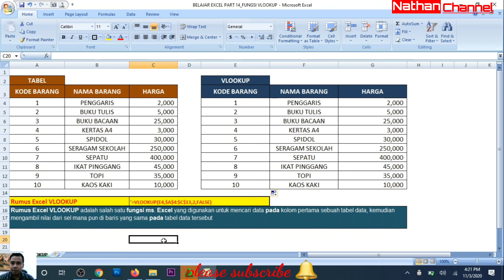Part #14 Tutorial Microsoft Excel_Fungsi Rumus VLOOKUP Excel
Berikut adalah video Pembahasan tentang

Jangan Lupa
teman teman semua
Terimakasih

5. apa fungsi dari rumus vlookup dan hlookup
apa fungsi f4 pada rumus vlookup dan hlookup
apa fungsi rumus dari vlookup & hlookup
apa fungsi rumus dari vlookup dan hlookup
apa fungsi rumus hlookup dan vlookup
apa fungsi rumus vlookup
buatlah rumus cel menggunakan fungsi vlookup
cara fungsi vlookup
cara fungsi vlookup pada excel
cara menggunakan rumus fungsi vlookup
cara menggunakan rumus fungsi vlookup beda sheet
cara menggunakan rumus vlookup dan fungsi teks left
contoh rumus fungsi vlookup
fungsi dari formula vlookup dan hlookup
fungsi dari rumus fungsi vlookup adalah untuk
fungsi f4 pada rumus vlookup
fungsi false dalam rumus vlookup
fungsi formula =vlookup =hlookup =countif
fungsi formula vlookup dan hlookup
fungsi rumus if vlookup dan hlookup
fungsi rumus if vlookup dan hlookup dalam microsoft office excel
pengertian dan rumus fungsi hlookup dan vlookup pada microsoft excel
pengertian fungsi rumus vlookup
penggunaan rumus fungsi if countif dan vlookup
rumus cel menggunakan fungsi vlookup untuk mengisi kolom
rumus cell menggunakan fungsi vlookup
rumus fungsi gabungan mid dan vlookup
rumus fungsi hlookup memiliki komponen sebagai berikut
rumus fungsi if dan vlookup
rumus fungsi vlookup dan if
rumus fungsi vlookup dan left
rumus fungsi vlookup excel 2010
rumus fungsi vlookup pada ms excel
rumus vlookup dan fungsi label
sebutkan fungsi rumus vlookup
tuliskan rumus baku fungsi vlookup dan hlookup